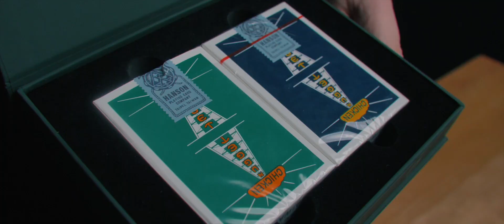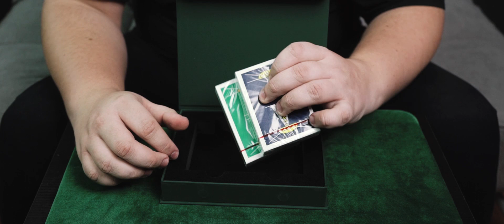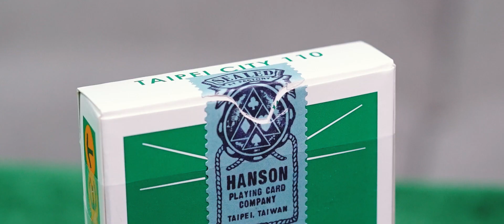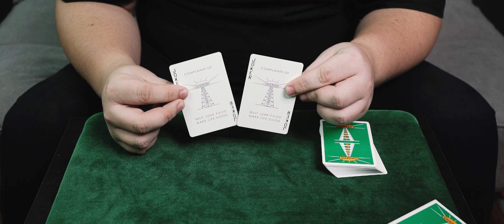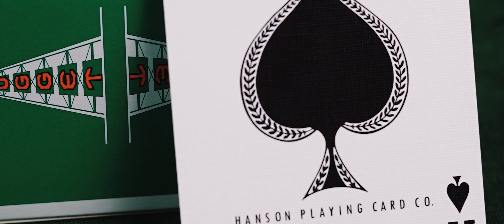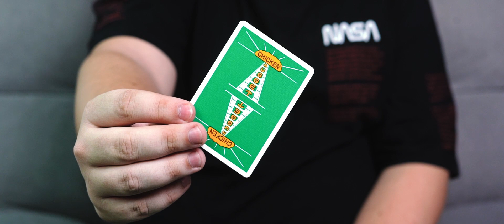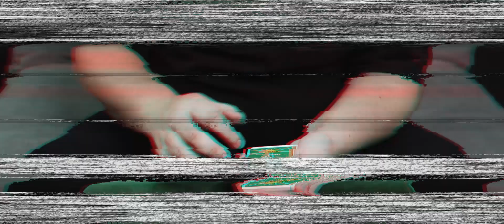CHICKEN NUGGET VINTAGE / ОБЗОР КОЛОДЫ КАРТ для ФОКУСОВ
Обзор на набор из двух колод карт - New Vintage Chicken Nugget!
Мы рассмотрим набор из 2 колод карт для фокусов и кардистри под названием Chicken Nugget. В наборе представлены карты в синем и зеленом цвете рубашки.
Огромное спасибо Hanson Chien за предоставление данного набора на обзор!